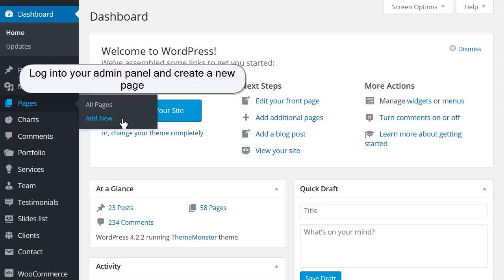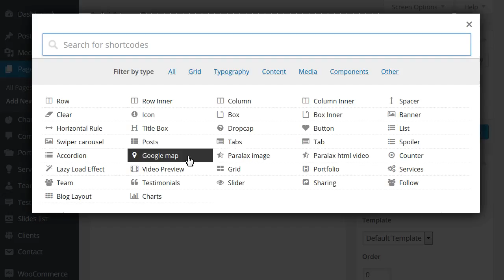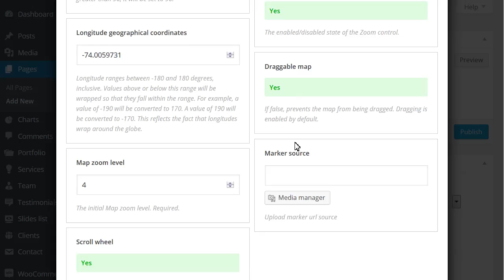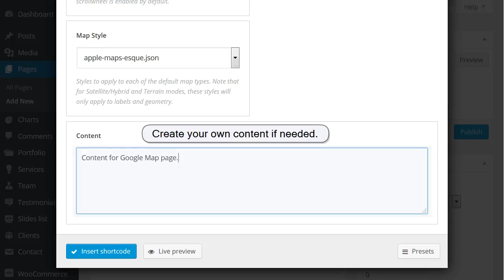CherryFramework 4. How To Insert Google Map To The Page Using Google Map Shortcode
This tutorial will show you how to insert Google Map to the page using Google map shortcode in Cherry Framework 4.